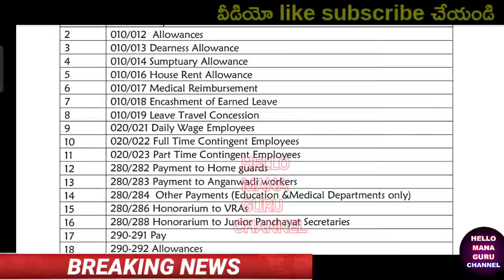ఉద్యోగులకు ఇప్పుడే శుభవార్త చెప్పిన ఖజానా శాఖ బకాయిలు విడుదల పై కీలక ఉత్తర్వులు జారీ